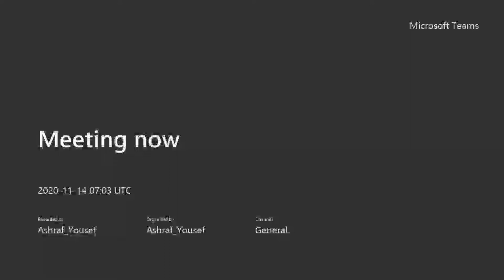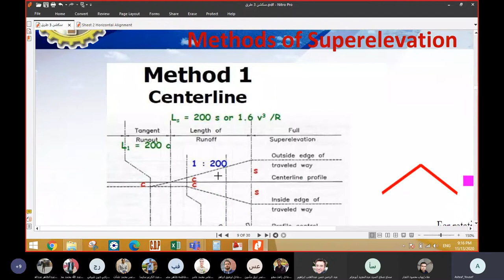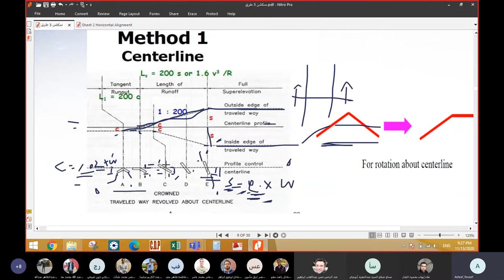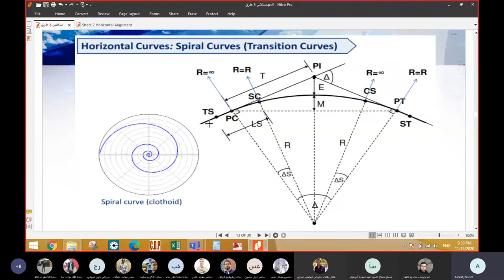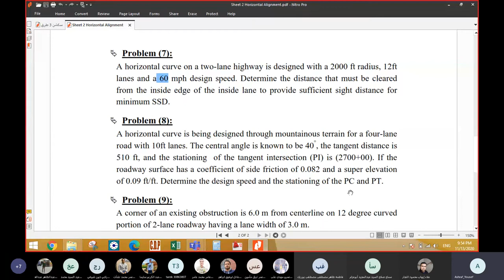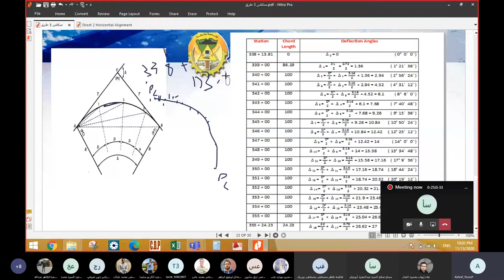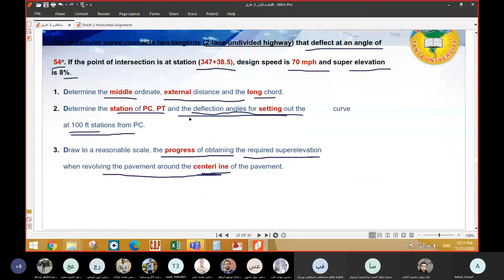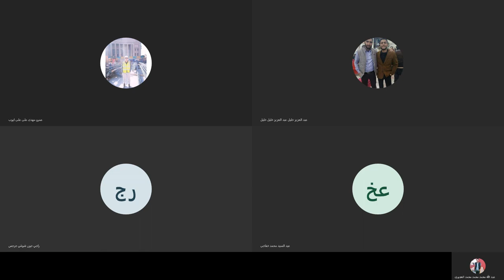سكشن الطرق (3) الجزء(2) م. اشرف يوسف